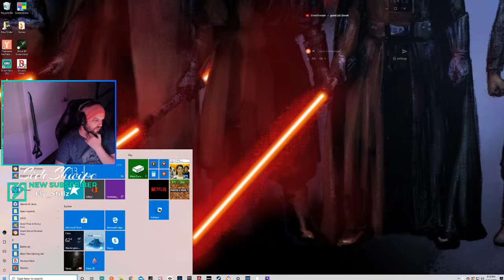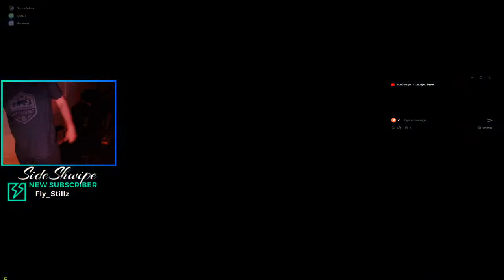leveling Penniwize the LOK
Lok hits 30 today